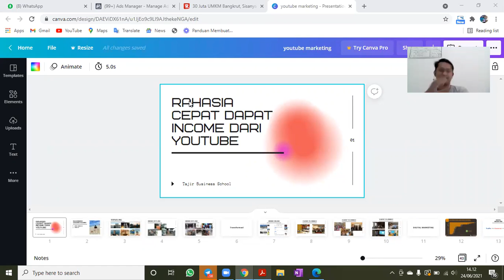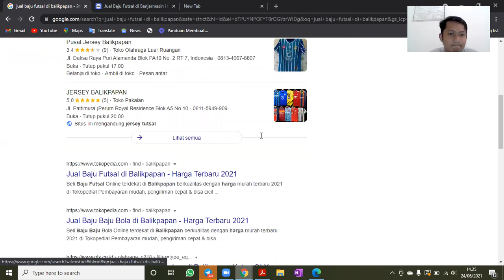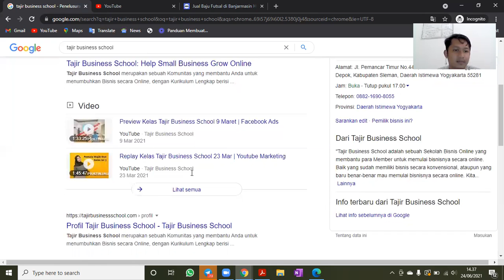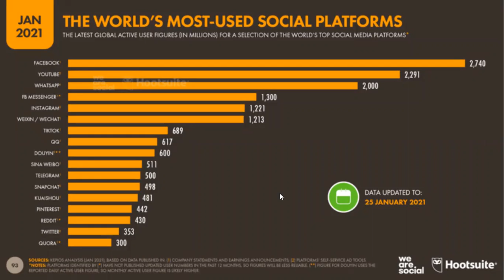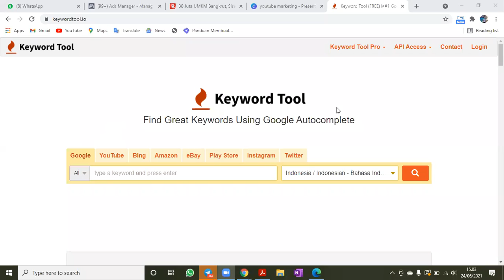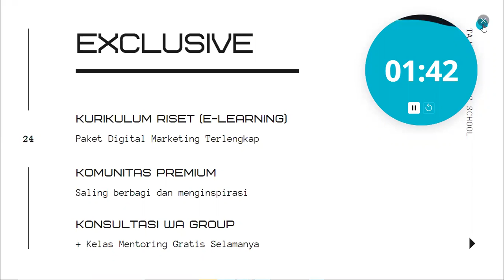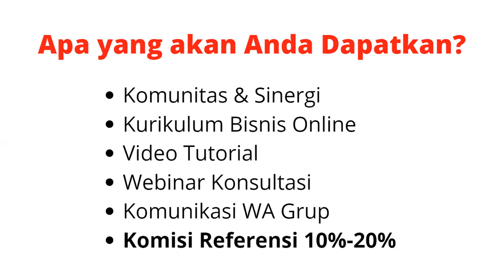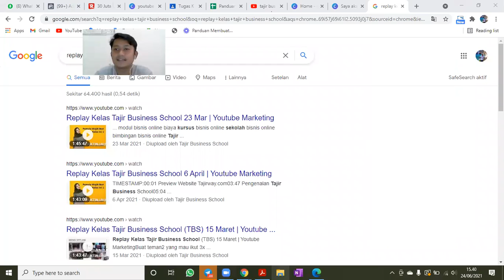Replay Webinar Tajir Business School 24 Juni - Youtube Marketing